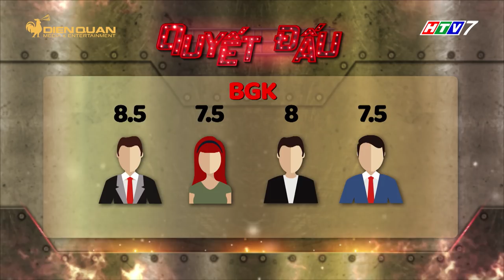Đấu trường võ nhạc|tập 10 full: ST, Minh Tú "rùng mình" với màn đánh võ như phim hành động của IVS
Đấu trường võ nhạc tập 10, ngoài bộ 3 giám khảo chính: John Huy Trần, Gemma Nguyễn và Minh Tú, còn có sự xuất hiện của giám khảo khách mời là ca sĩ điển trai ST 365. 6 nhóm võ của vòng Quyết Đấu của tuần này là: Nhóm IVS, Chấn Hưng, Người Anh Em, Cờ Lau, Vovinam 1978 và Hoa Hướng Dương. Các nhóm đã có những màn võ nhạc đặc sắc và vô cùng mạo hiểm, khiến bộ tứ giám khảo "đứng ngồi không yên" và không ngừng hò hét vì quá phấn khích.

Đấu Trường Võ Nhạc chương trình truyền hình đầu tiên và duy nhất tại Việt Nam cũng như trên thế giới về Võ Nhạc, kết hợp độc đáo giữa võ thuật, vũ đạo và âm nhạc.
Chương trình được phát sóng vào lúc 19H30 thứ Bảy hàng tuần trên HTV7 từ ngày 14/04/2018.
Đấu trường võ nhạc trân trọng cảm ơn Thương hiệu vui chơi Giải trí Sun World đã đồng hành cùng chương trình.